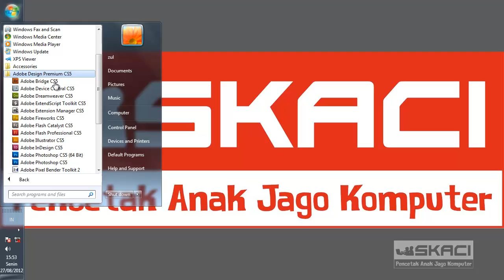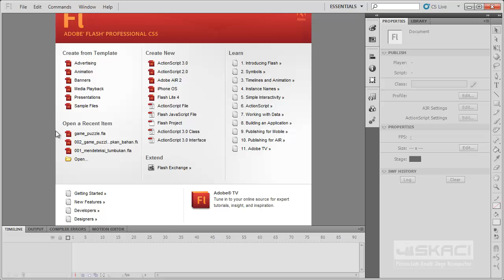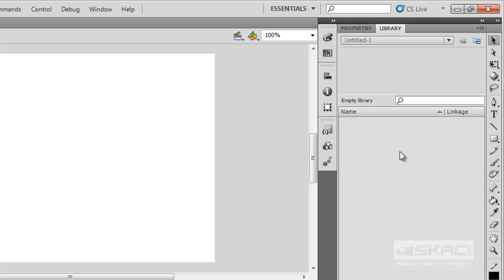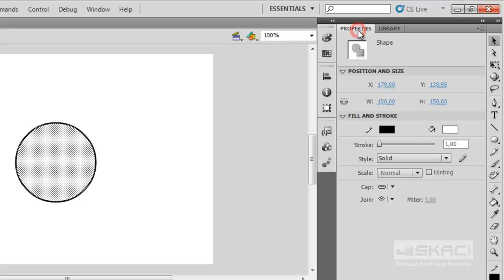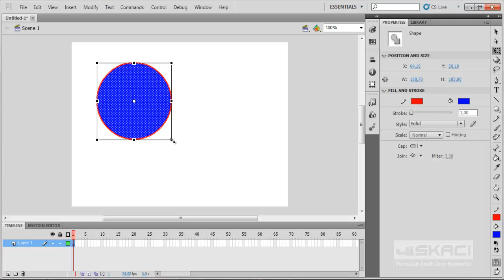Video Ajar Tutorial Animasi Flash SKACI.com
Para Pendidik Anak di Seluruh Nusantara,

Video ini adalah contoh video ajar SKACI yang merupakan Proyek Pertama, di Modul Pertama, Paket Ajar "Jago Animasi Multimedia" yang biasa diajarkan di SKACI Bandung Pusat kepada anak usia SMP dan SMA. Video ajar lain (ada puluhan proyek yang menantang dan mengasyikkan) ada di
Video ajar ini merupakan perwujudan nyata dari ajakan Fahma dan Hania, didukung Tim SKACI dan Telkom, agar kita tidak HANYA MAIN game, tetapi juga belajar BIKIN game. Bikin game itu tidak mudah, tetapi kalau mau belajar, semua juga pasti bisa! Buktinya, banyak anak-anak murid SKACI yang jago-jago bikin game dan animasi, bukan hanya Fahma, Hania, Jovi, Raihan, Fahris, Awang, Qinthara, dan Umam saja (yang sudah jadi juara dan finalis lomba TIK nasional dan internasional, 2010, 2011, 2012), tapi juga puluhan anak lainnya, termasuk anak-anak TK!

Mudah-mudahan, dengan banyaknya anak-anak yang mahir dan kreatif dengan komputer sejak dini, negara kita akan dapat mengejar ketinggalan dan bahkan lebih hebat dari negara lain, khususnya di bidang Teknologi Informasi.

O iya, jika ingin melihat contoh video ajar untuk anak-anak TK/SD, ini tautannya:

Selamat mencoba!

Salam,
Fahma, Hania, dan Tim SKACI